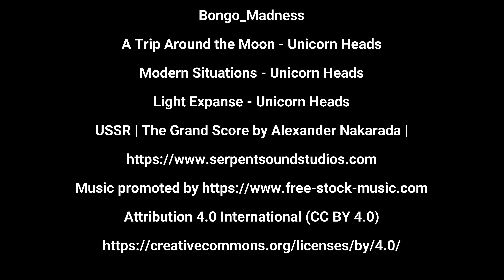Ride 140 - It's cold, and the wind is howling. Cycling Vancouver in December.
Welcome to Cycl’n Vancouver. I’m Steve. I am a 56year old guy, 6 5 around 240 pounds who enjoys cycling around the city when its dry, a rare and unusual event as of late.  If you are interested in seeing what Vancouver looks like from the back of a road bike ridden by some old dude, sit back and relax. This is ride 140.

Today is Wednesday, December 8, 2021.  Today is a mix of sun and cloud. It has been raining steadily since Monday, and the rains will be back soon enough. When I started this ride around 12:45, the temperature was around 6 Celcius and there was a significant wind out of the west. It was very cold. I was wearing 5 shirts and heavy wool socks and it won’t be long before my feet are frozen.

For this ride I am going to head south on Maple St. to the Arbutus Greenway. I intend to ride the Greenway to 68th ave. and then turn east towards Harrison Dr. in the SE corner of the city. I have often ridden down Harrison but not up the hill so today I feel like taking that on. After that will depend on how cold I am.

It has been a while since my last ride. We have had a lot of rain so that kept me from riding.  Then, the rain stopped for a few days but my mom came to town to visit so I couldn’t get out riding. We did get to enjoy the Christmas light display at Van Dusen Gardens on Saturday night and then at Capilano Suspension bridge the following night. While both were great, the Capilano display had lots of Rivendel and LothLorien vibes which I really liked.

The barge remains stuck at Sunset Beach. Since it is starting to look permanent, I hear Junior Trudeau is now thinking about using it to house migrants. Hopefully they don’t like Yogurt since there doesn’t seem to be any in the city at the moment. I have had to adapt and now eat chocolate chip cookies for breakfast. That’s the real breakfast of champions.

After climbing Harrison Dr., my feet were frozen and I decided to head back downtown via E.45th Ave. and then Ontario St. I got back to the north side of False Creek in time for an incredible sun set.